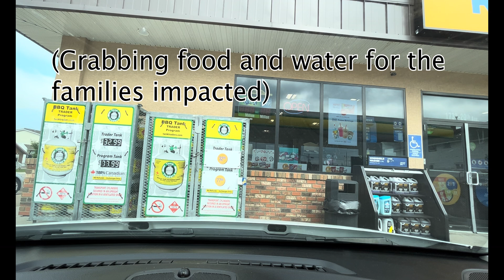Historic EF-4 wedge ANNIHILATES homes near Didsbury, Alberta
I've seen a lot of tornadoes while chasing on the great plains of Western Canada, but this was an entirely different monster. At around 1:45 local time, a thin rope funnel reached the ground before quickly growing into a massive  and violent black wedge. This rare EF-4 tornado stayed on the ground for around a half hour and tore a 15.3 km path through the open plains before hitting several homes and structures near Didsbury. Miraculously, nobody died, in large part thanks to ample warning time and the abundance of underground shelters in the area. Numerous homes were swept away with debris scattered about. Ground scouring was extensive and extreme tree damage and debarking was present with this violent EF-4. This was the strongest tornado in Alberta since the infamous Edmonton F4 in 1987. Additionally, the Didsbury tornado holds the record for the furthest west EF-4 in recorded history.